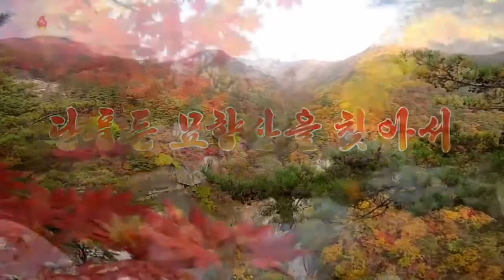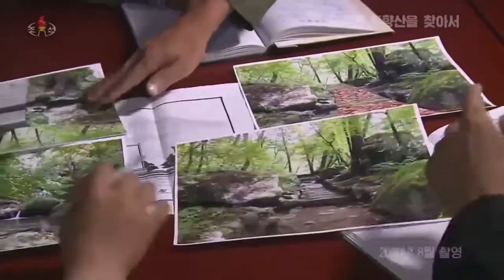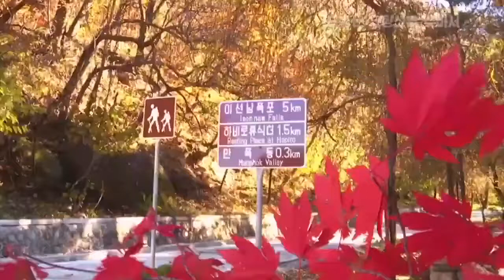이연걸이 묘향산에? 방안에서 북한 단풍 산행 나서보자 - 李连杰出现在北朝鲜的妙香山里？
[박귀성 기자]=이연걸이 묘향산에 나타났다고? 북한 소식을 전하는 인터넷 매체들이 늦가을 붉게 물든 우리민족 명산 금강산과 묘향산의 등지의 소식을 일제히 전하고 있는데, 해당 영상에는 묘향산의 가을 풍취가 고스란히 담겨 있어, 북한 묘향산을 여행하며 그곳 풍광을 직접 접하는 듯한 느낌을 받는다.